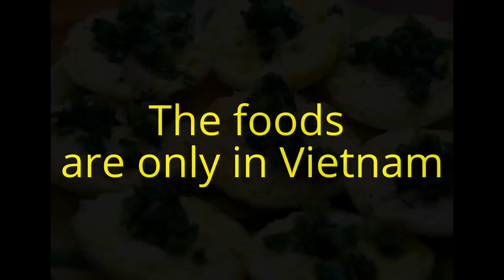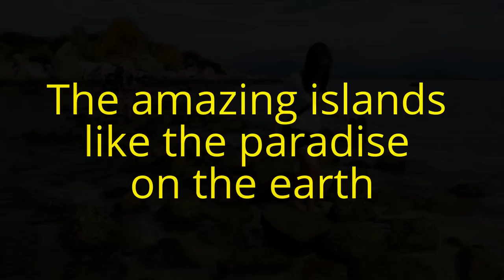Clip I love traveling to Nha Trang - Vietnam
Clip I love traveling to Nha Trang, Vietnam. All about Nha Trang Tourism.

Nha Trang, capital of Khanh Hoa province, is Vietnam’s most famous seaside resort-town and its most prominent scuba diving destination. Nha Trang is also known for the best weather in Vietnam. The city is bordered by beautiful mountains and an amazing, long beach along a bay impressively dotted with many scenic islands. It offers plenty to tourists – from island-hopping boat trips, scuba diving and many other water sports, trekking, mudbaths, historic sites to golf.

Wikipedia, the world’s largest internet encyclopedia has described it as follows: “Nha Trang is well known for its pristine beaches and excellent scuba diving and is fast becoming a popular destination for international tourists, attracting large numbers of backpackers as well as more affluent travelers on the Southeast Asia circuit. It is already very popular with Vietnamese tourists. Nha Trang Bay is widely considered as amongst the world's most beautiful bays. Tourists are welcome to participate in the Sea Festival, held biennially. Nha Trang was the site of the Miss Universe 2008 Pageant on July 14, 2008 and it will also host Miss Earth 2010.” Participants at boat races starting in Hong Kong as well as large luxury ships cruising Asia make stopovers in Nha Trang.

Before becoming Vietnamese Nha Trang was part of the Cham Empire. It was a small fishing village until the 19th century when it was recognized that its beauty would make it an ideal bathing spot. This triggered then its transformation into a leading resort town in Vietnam. Its rapid development in the years to come should turn it into one of East Asia’s best beach resorts.